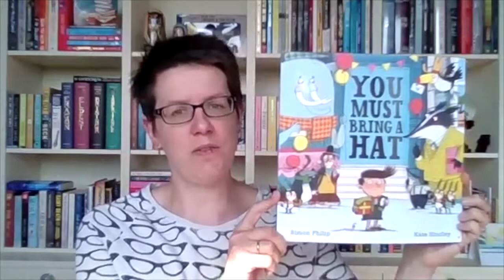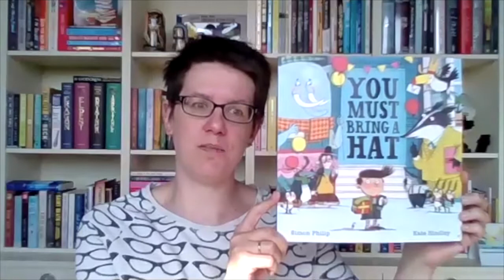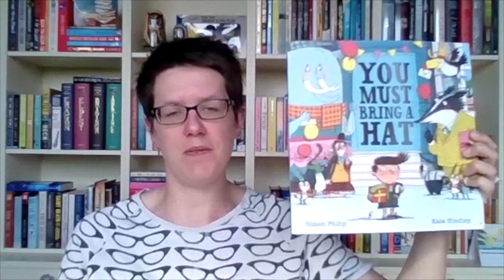You Must Bring a Hat presented by Caroline Fielding